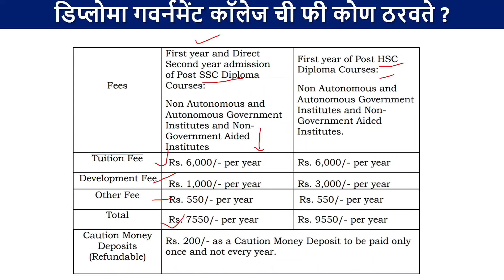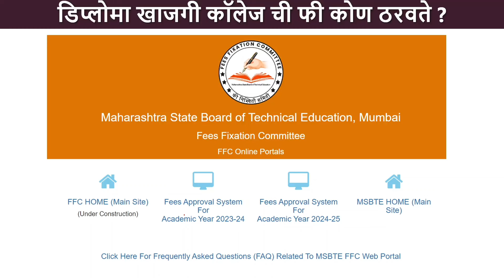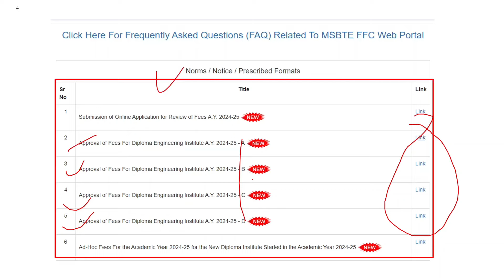DTE Diploma Admission 2024:POLYTECHNIC COLLEGES FEE STRUCTURE FOR 2024| कोणत्या कॉलेजची फी किती आहे?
विद्यार्थी मित्र खालील लिंक वरून संपूर्ण प्रायवेट कॉलेजस् ची फीज (फाइल) डाउनलोड करू शकतात: